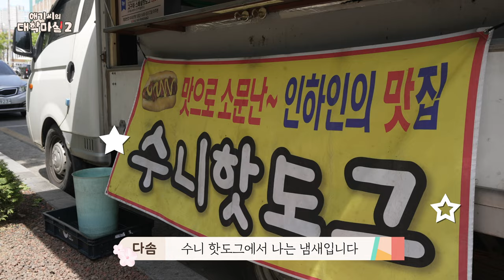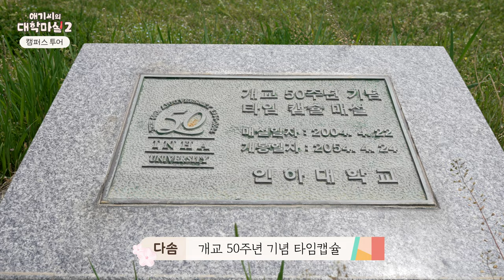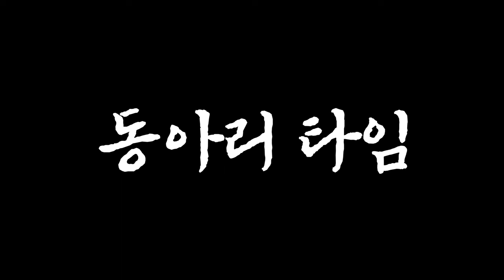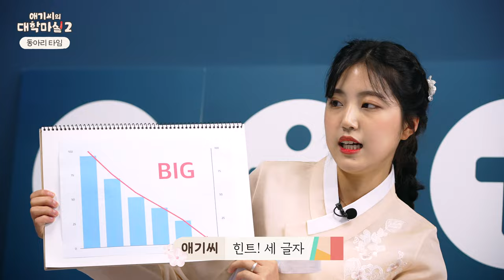인하대 이리오너라 l 애기씨의 대학마실2 EP.01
☆ 300년 전통의 황진사 댁 셋째 딸☆
애기씨의 신명나는 대학 탐방기👩🏻‍🎓

언니를 따라 내 오늘은 인천의 하버드, 인하대학교 마실을 좀 다녀왔다네💁🏻‍♀️
인하대가 궁금한 유생들은 어서와서 보시게!